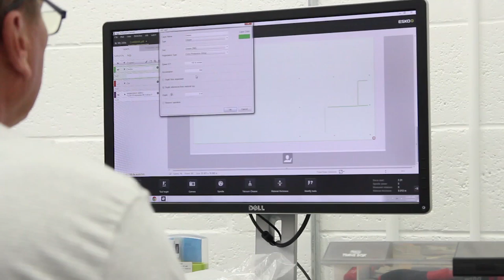Dieless CAD Table - On Line Bindery Capability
Dieless Cutting / CAD Table

Dieless Cutting / Cad / Large Format Cutting

Our Kongsberg CAD table is a valuable asset for our print customers in multiple scenarios. Traditional uses in the production of CAD samples and prototypes are obvious but equal consideration should be given to its use in large format cutting and small production runs.

With a cutting bed of up to 66" x 120" and the ability to cut material up to 1" in thickness, the appeal is broad. Add "I CUT" registration dots to a small production run and the Kongsberg can provide a more efficient and economical answer compared to traditional die cutting.

Materials:
SBS
Foam-core
Gator board
Corrugated
Wood
Styrene
E/F/N Flutes
Vinyl
Label stock

Let us help you get a competitive edge in the ever changing world of large format and dieless cutting.

U.V. Coating

Our Mission

Since 1990, On Line Bindery has provided the highest quality bindery and finishing services on time, and on budget. Our Customers come from all over the state to get the "On Line Team" experience. Our attention to detail, and dedicated staff, assure that each job is completed with precision and care.

 We have an unparalleled array of state-of-the-art equipment under our roof providing our customers with the most complete range of capabilities. We solve problems, so give us a call, and let us take on your biggest challenges.

Why us?

"We are dedicated to our customers and we always deliver and we always deliver"

Our Equipment
Here at On Line Bindery, we have a strong belief in the value of high quality equipment and lots of it! The investment in the best equipment is twofold. It benefits both our customers, and our employees, which are by nature codependent. Quality hardware like the Bobst die cutter, Heidelberg EZ Gluer, and Mueller Martini Binder to name a few, provide our employees state of the art machinery to make their jobs more productive. The upshot of this is a more competitive product for our printing partners. Additionally, a large equipment base allows us to spread our net wide enough to satisfy our customers' needs whilst maintaining reasonable pricing structures. Our ongoing mission is to continually increase our equipment base and capabilities in line with our customers' needs and those of the marketplace. Added value and a one-stop shop is always our aim.

Our Quality
On Line Bindery is committed to becoming the best source for bindery and finishing services available. Our company believes that quality is rooted in the passion and pride, and our employees understand both. For sure, processes are important, and we are careful to put those in place together with excellent equipment. However, quality is mostly about people and providing them with an organizational framework that allows for constant improvement and growth. Quality begets quality, and together with our printing partners we strive for group excellence, as that is a win-win solution. Our aim is to meet or exceed our customers' expectations, for then we can be satisfied too.

Our Staff
Our staff are our most valuable asset. They are our competitive advantage, the heart and guts of our company. We work hard to attract, train, and retain talented people both on the production floor and in management. Communication, responsibility, knowledge, and above all, a positive attitude and a willingness are the most important character traits that we seek in our employees.  If our staff provides you with a positive experience, we hope that facilitates a positive experience for you with your own customers. As Lee Iaccoca said, “Start with good people, lay out rules, communicate with your employees, motivate them and reward them. If you do all those things, you cannot miss”. We look forward to you being part of that winning team.

"Good People + Good Equipment = Good Service!"
We are open 6am - 5pm   Monday - Friday